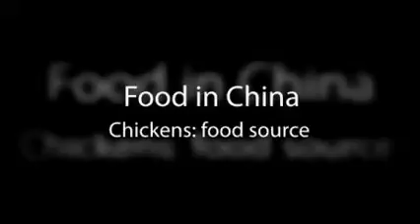Kayleigh Garst World History